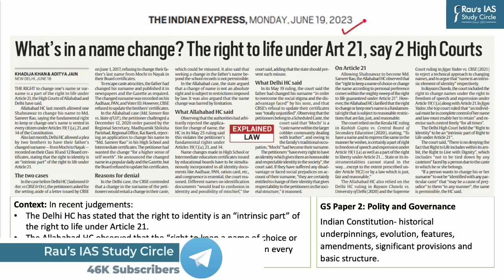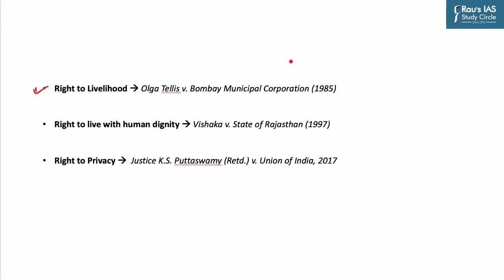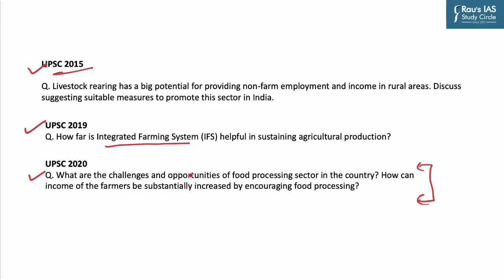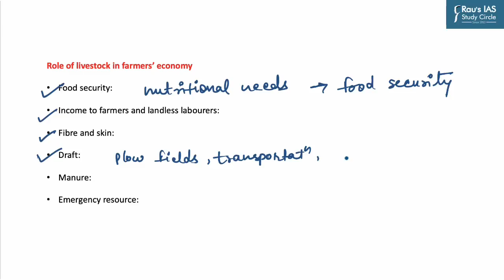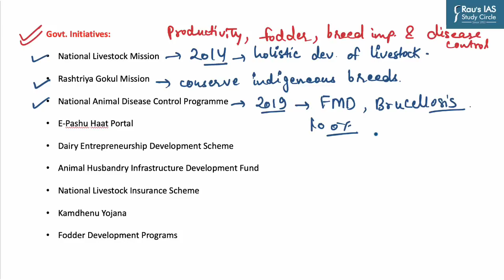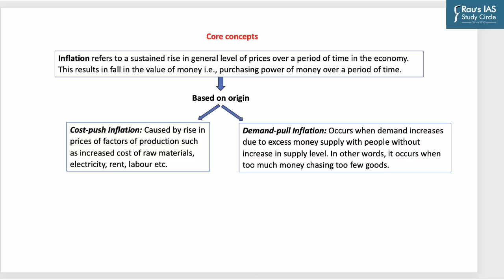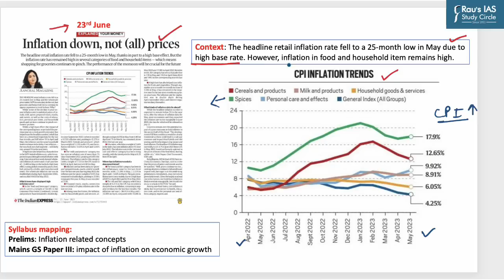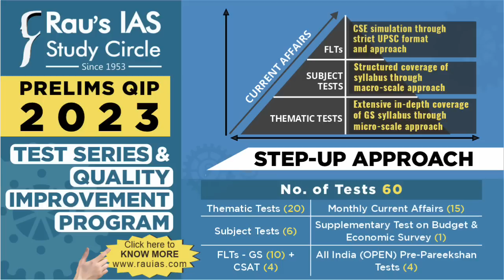The Hindu & Indian Express Analysis| 19th to 25th | June 2023 | UPSC CSE 2023 | DNS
Get all the important news and editorial analysis for UPSC IAS 2023 from THE HINDU newspaper with our daily current affairs Rau’s IAS DNS video lecture. We'll cover all the important news and editorials from 19th to 25th June 2023 including:
👉 1. The expansion of ambit of Article 21 (00:16)
👉 2. Livestock Rearing: Benefits & Challenges (09:59)
👉 3. Inflation (26:14)
👉 4. Cell-cultivated Meat (32:43)

🎯Presented by: Ms. Pooja Bhatt of Rau’s IAS Study Circle

🎯Connect with Rau’s IAS Study Circle